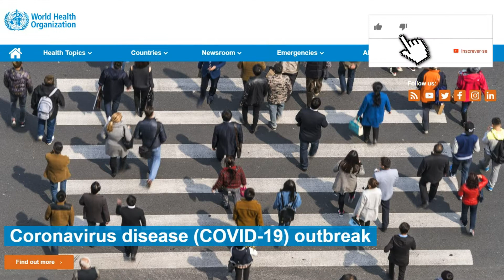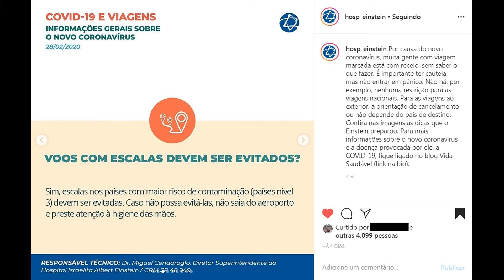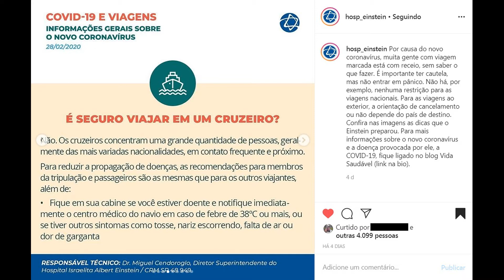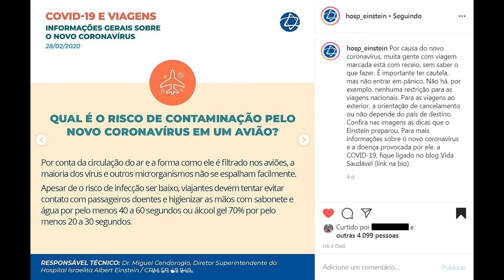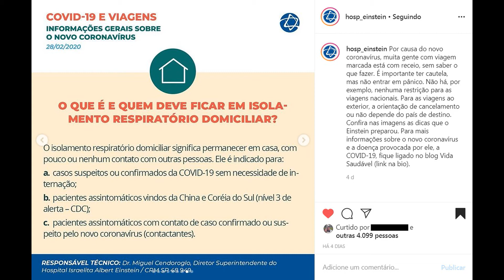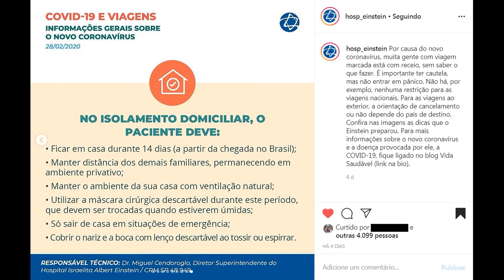CORONAVÍRUS: DEVO CANCELAR A MINHA VIAGEM? HÁ PAÍSES SEGUROS PARA VIAJAR?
Devido aos casos recentes do CORONAVÍRUS, muitas perguntas vieram à tona entre os viajantes. DEVO CANCELAR A MINHA VIAGEM? PRA ONDE NÃO VIAJAR? QUAIS SÃO OS PAÍSES SEGUROS PARA VIAJAR? O QUE FAZER PARA PREVENIR?

Para responder essas e outras perguntas, fizemos este vídeo baseado em informações do Hospital Albert Einstein.

Compartilhe com as pessoas que vão viajar ou estão pensando em viajar mas têm receio devido ao CORONAVÍRUS.